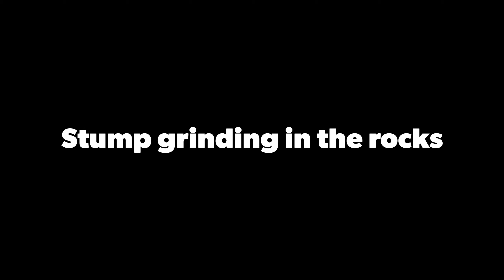Stump grinding in the rocks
Hey everyone!! I put new sma whole wheel worth of new teeth on the other day so I was caught off guard on the first stump or two. Had to learn how to run that thing when it’s super aggressive. After the rocks wore it in a bit it was much smoother. I love that New River Equipment Revolution HD cutter wheel.